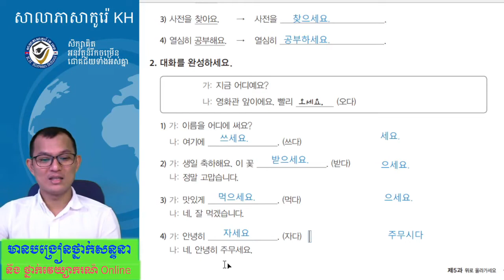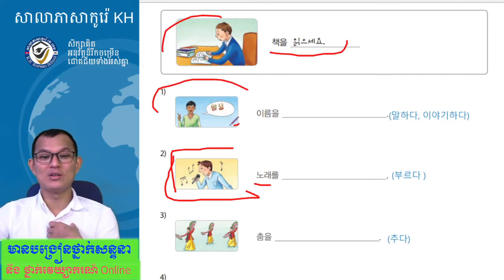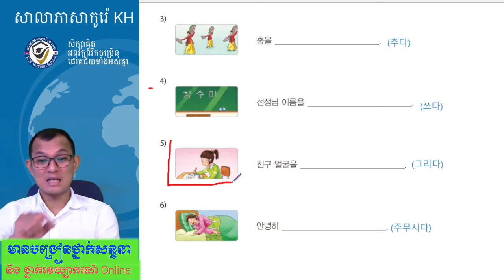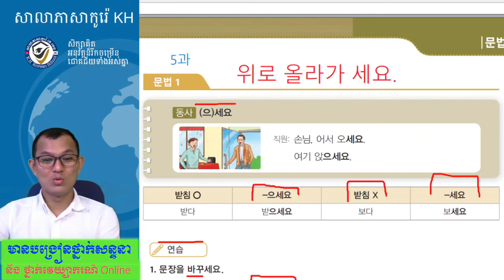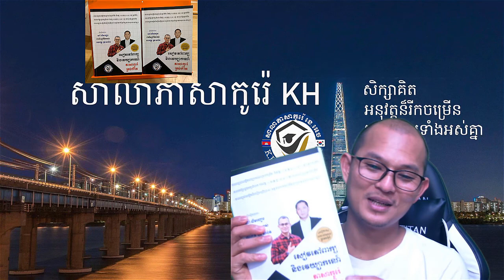សិក្សាភាសារកូរ៉េកំម្រិតដំបូង 한국어 문법 초급: 으세요 동영상 2